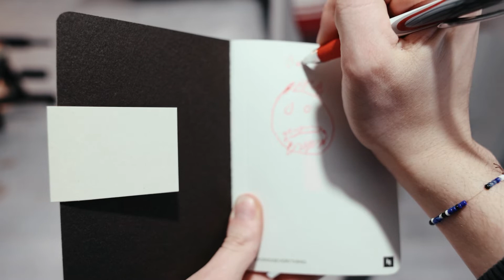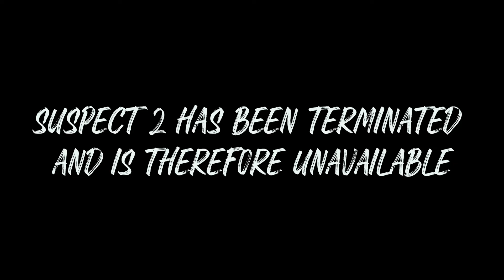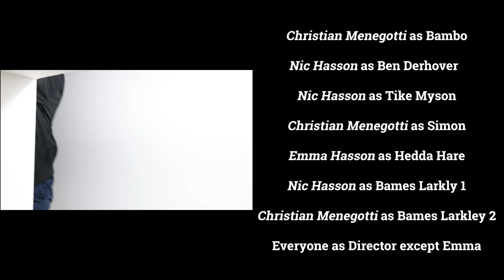Bambo and the Tail of the Missing Painting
A tale filled with heartwarming romance, spine tingling action, a touch of mystery and a couple scenes that may or may not have went on for too long. This story will have you remembering and referencing the characters for at least a day or two. Enjoy!